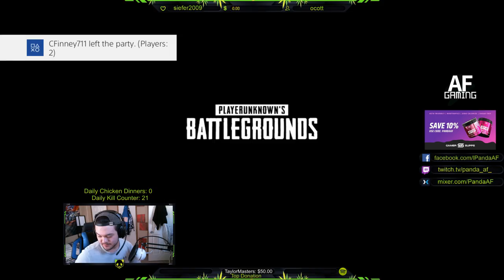PS4 PUBG AF Gaming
Donate with stars or through my streamlabs to support my page!!

Controller inputs are in the bottom right corner :)

Guru AF
Flossin AF
Sweaty AF
B1gb3ar AF
Bush Whookiee
Original Player

MY SETUP

Computer:
Intel i7 8700K 8th Gen. Coffee Lake CPU
32GB of Corsair Vengeance RGB DDR4 3000MHz RAM
250GB Crucial M4 SSD
500GB Samsung NVMe SSD
EVGA GeForce 1070Ti
ASUS z370 Prime Motherboard
Fractal Design Meshify C Mid-Tower Case
Elgato HD60S Pro Capture Card

Peripherals:
Samsung S34E790C - 34-Inch Curved WQHD Cinema Wide (3440 x 1440) Professional LED Monitor
Acer - CB281HK 28" LED 4K UHD FreeSync Monitor - Black
Logitech G702 Proteus Core Mouse
Logitech G710+ Mechanical Keyboard
HyperX Fury S Pro Gaming Mouse Pad
Netgear XR500 Gaming Router

Xbox:
Xbox One X 1TB
Xbox One Elite Controller w/ KontrolFreak Thumbsticks
Astro A40's w/ TR Mixamp